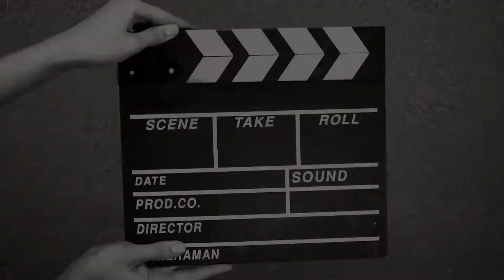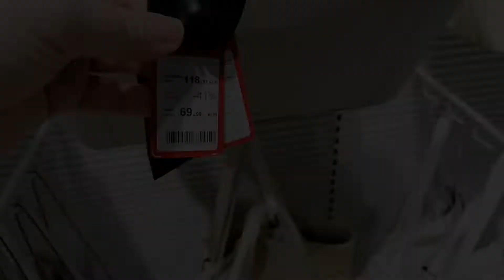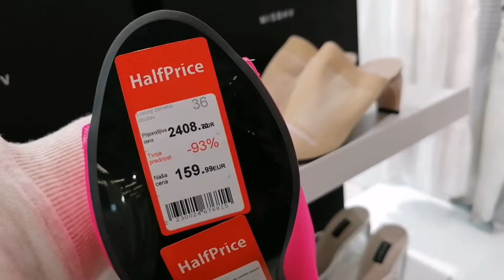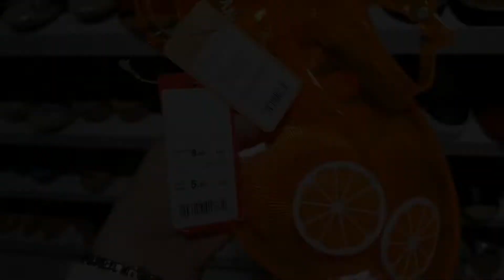HalfPrice Bags&Shoes collection (Nine West, Alberta Feretti..) +Kate Spade sunglasses, June 2022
Come shop with me to HalfPrice store. Kate Spade sunglasses only 39,99€, Nine West bags, Steve Madden shoes, London fog, Alberta Feretti shoes... 👡👠🛍️💳👜